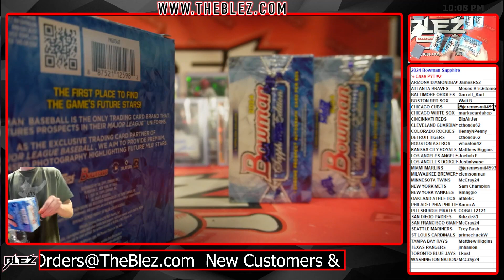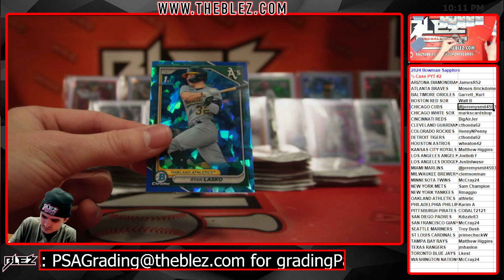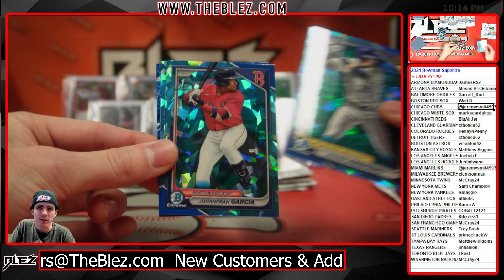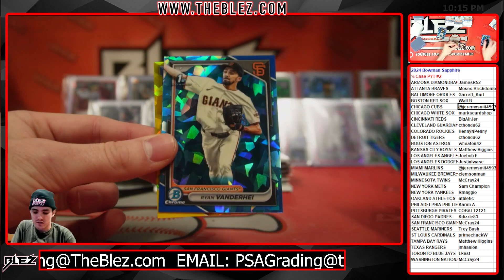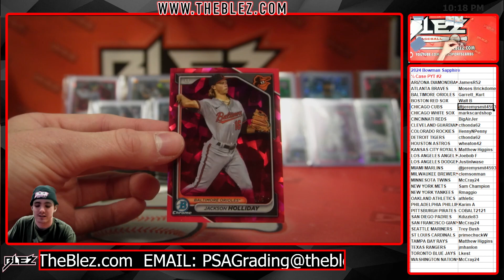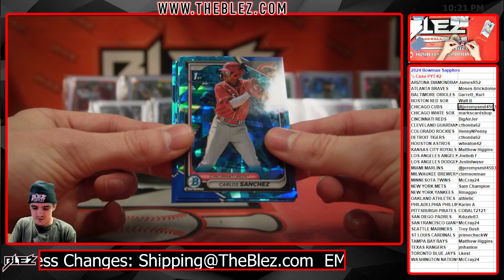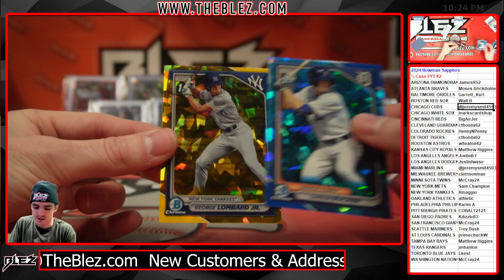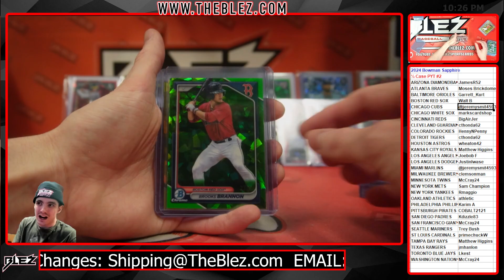2024 Bowman Sapphire HALF Case Break #2 Pick Your Team